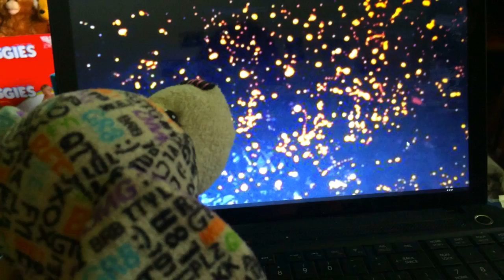Webkinz Music Video Fireflies (sped up)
Ok people this is the sped up version of Fireflies (which I LOVE)